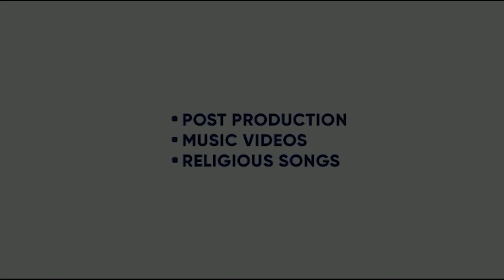A CLASS | K S MAKHAN | LAKHA SRA | AMAN HAYER | ADPHETTI | SOLVIBEZ RECORDS | KING ENTERTAINMENT TV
SONG - A CLASS
SINGER- K S MAKHAN
FT - AMAN HAYER
LYRICS- LAKHA SRA
RAP - ADPHETTI
VIDEO - SHUBH SANDHU
LABEL- SOLVIBEZ RECORDS

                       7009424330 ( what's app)